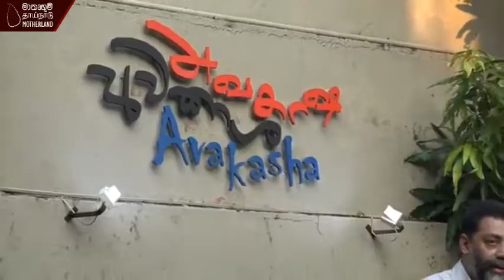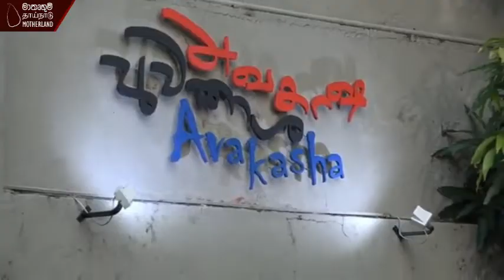Coffee with Manorathne | Saumya Liyanage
Prof. Saumya Liyanage at "Coffee with Manorathne" - Jayalath Manorathna Memorial Program @ Awakasha